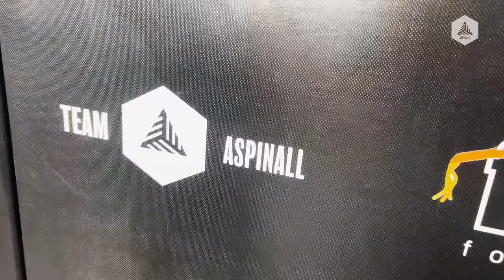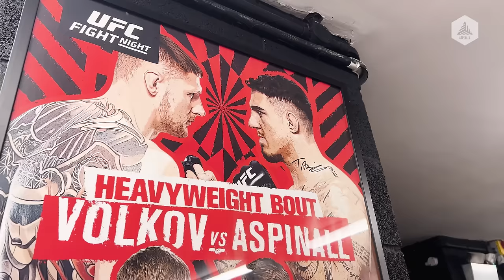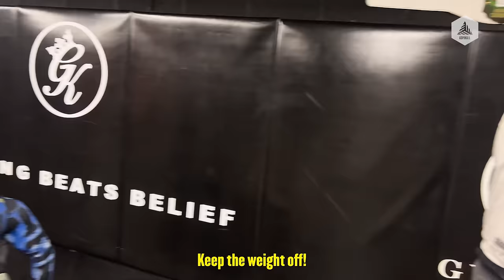Tom Aspinall Facing The 130KG MMA Giant 😳 | Training Day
We're back and thank you first of all for all your LOVE on the channel and to all the new subscribers I appreciate YOU! Wanted to let you in on a training session as I focused in on knees and kicking but also facing the man who knocked down my mate Eddie Hall... Wish me luck!